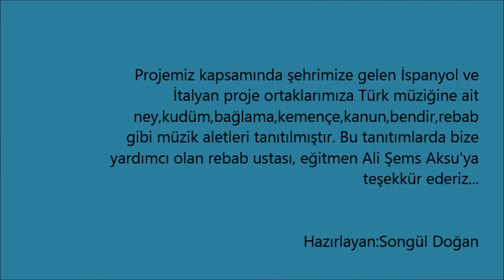DERE ZAFER ORTAOKULU COMENIUS EUMUSA PROJESİ TÜRK MÜZİK ALETLERİNİ TANITIM ETKİNLİKLERİ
Dere Zafer Ortaokulu Comenius Projesi kapsamında okulumuzdaki toplantılar için 2 defa şehrimize gelen İspanyol ve İtalyan proje ortak öğretmenlerine şehrimizi gezileri sırasında  Türk Müzik Aletleri  tanıtımı